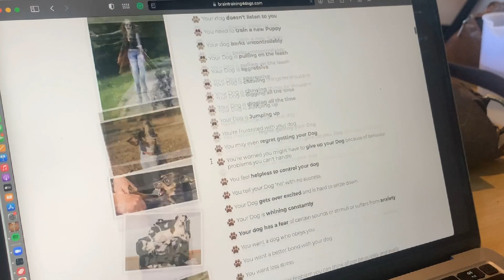How to make affiliate commissions using CLICKBANK.com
👋 Kia Ora👋

 💥Creating incomes online together.💥

 📌Learn the skills to find products and services to earn affiliate commissions.

Get your free ebook (the 7 steps to becoming a super affiliate

New year, new ways of doing things.  All the best!  🥰